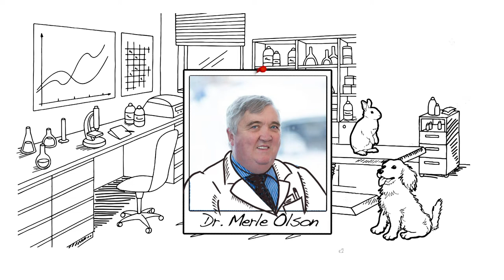L'histoire de Solvet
Un regard animé sur l'histoire, la recherche, la fabrication et le personnel de Solvet.